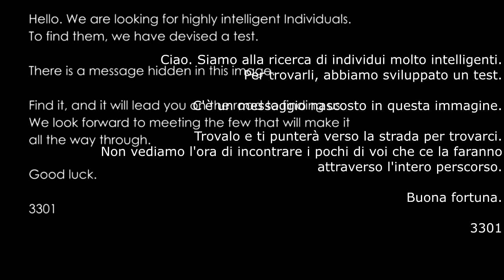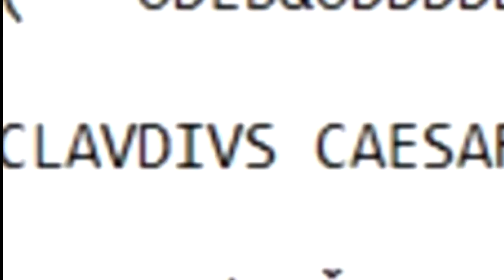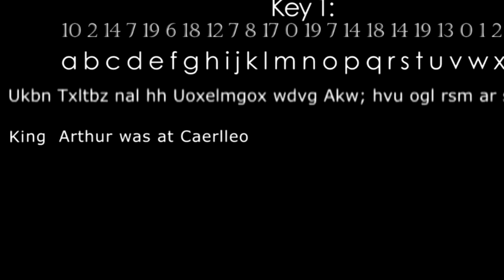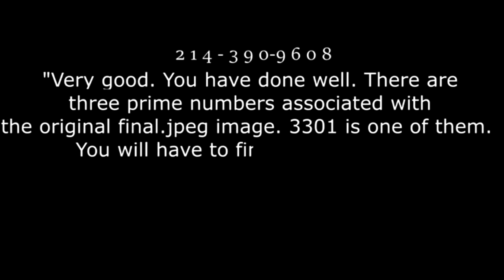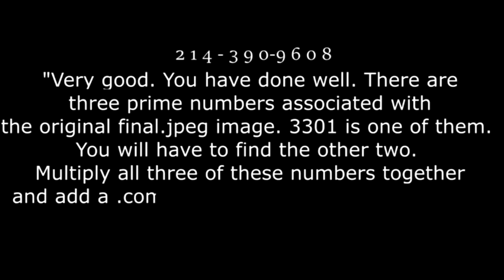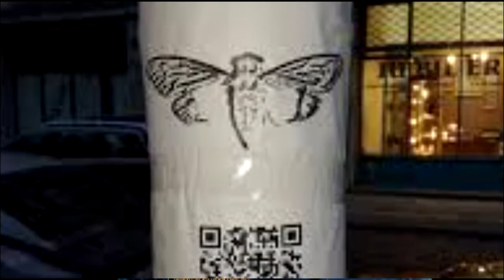Misteri, Segreti e Leggende-CICADA3301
▶Ritorna finalmente uno dei format più laboriosi che avevo iniziato qualche tempo fa, quest'oggi parliamo di questa misteriosa organizzazione...

▶Suggerimenti per le avventure future sono ben accette, quindi se conoscete dei giochi misteriosi che meritano attenzione fatemelo sapere